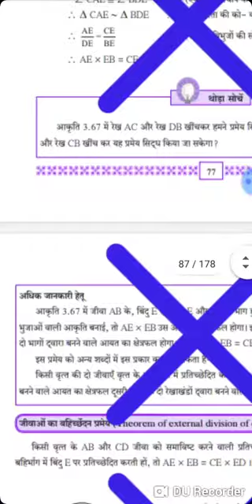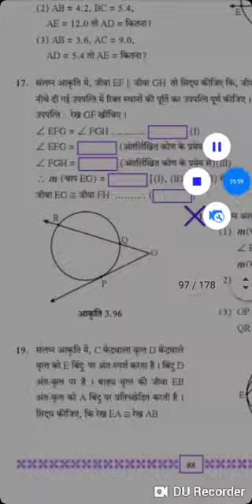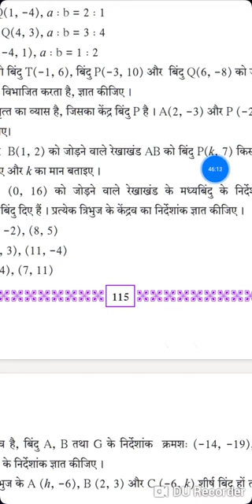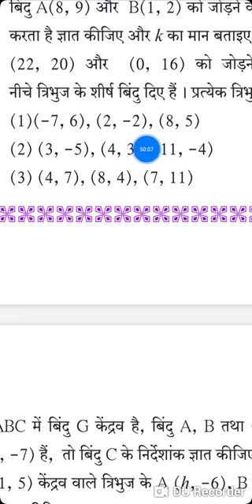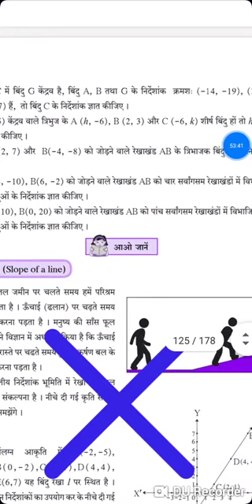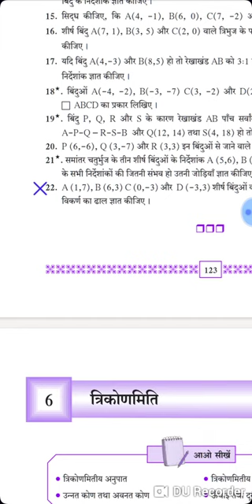Std10th,Maths2, प्रकरण5.निर्देशांक भूमिति